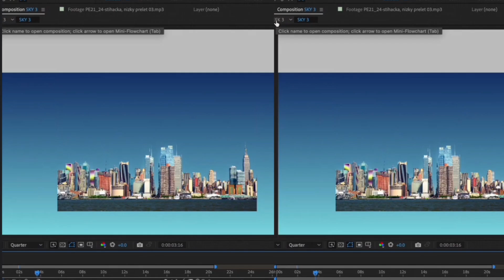2023-24 NFLPA Community MVP Recap Reel